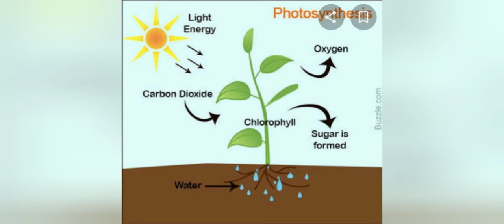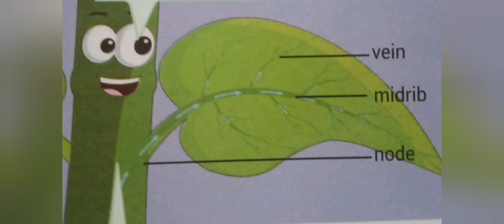The green team Part-1